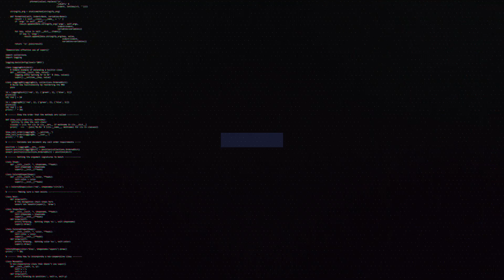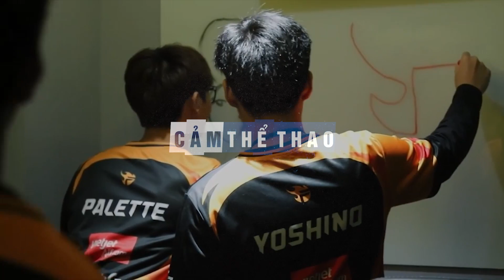NGÔI SAO CÔ ĐƠN – YOSHINO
👉Ủng hộ Cảm 1 ly cafe nhé:
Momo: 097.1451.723